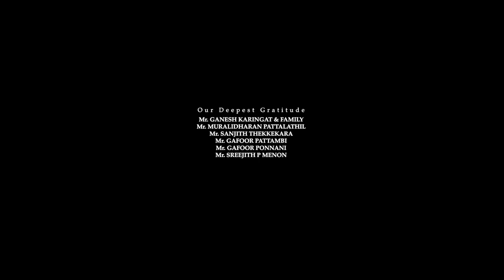TEA BAG - Beware of Kids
This is short film based on true story. Unfortunately some incidents are happening around us. Still the subject is relevant. This short film is an indicator to parents who loves their kids blindly. Beware!

Written & Directed  Druvan R. Nath
Produced          Movie Fiery Dudes
Co Producer          Shani Ponnani
DOP & Editing  Vysakh Bala
Executive Producers Jafar C.K, Jayan Sasi, Salim Noor
Make-up           Sudha
BGM                               Retheesh Roy
DI                   Jijo
Poster Design  Jayan
Associate Director Shani Ponnani
Assistant Director Asakala Druvan
Studio                            Seina Studio, Sharjah
PRO           Baby Mookuthala
Banner           Movie Fiery Dudes

Starring

Riyas Narmakala
Saritha Menon
Jafar C.K
Jayan Sasi
Salim Noor
Sivanandha Rajesh
Aswin Ganesh
Baby Mookuthala